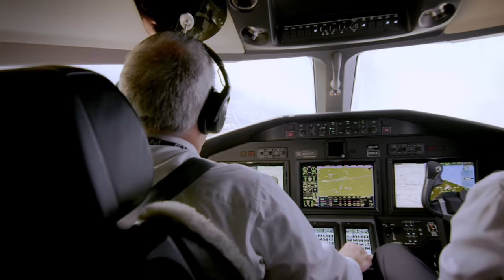Prepared is UNSHAKABLE | FlightSafety International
Sharper. Calmer. Safer. Our elite training prepares you to be UNSHAKABLE.